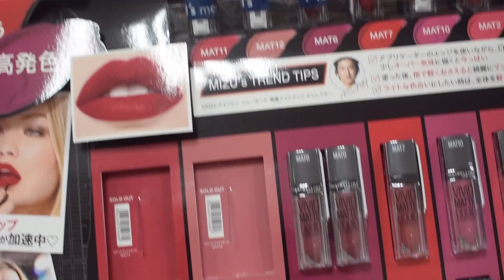vlog#17 NEW LOOK NI HUBBY| Jarcinoelle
HI GUYS!

v021717